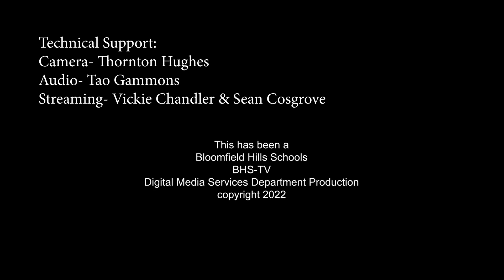International Academy: IABC- The Importance of Sleep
International Academy Okma Campus' Business Coalition hosts a series of panel discussions hosted by IABC students with local area experts.  The Importance of Sleep features moderators Michael Nardone and Isaac Toma. and Dr. Lara Kothari, M.D.
Panel members include: Dr. Meeta Singh, MD. President and CEO, Performance Sleep Optimization
Dr. Natasha Kendal Ph.D. Therapist and Owner, Kendal Clinic
Megan Mitchell M.Ed., M.S.W. Social Emotional Educator- International Academy
Dr. Lara Kothari, MD, IABC Panel Organizer, and Mentor

Kyle Tecmire, Economics teacher, head of IABC